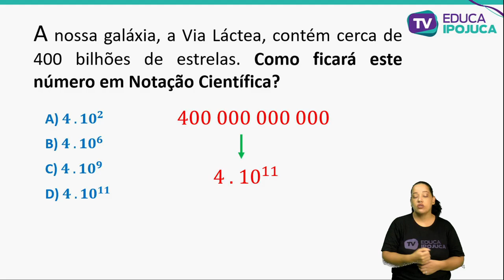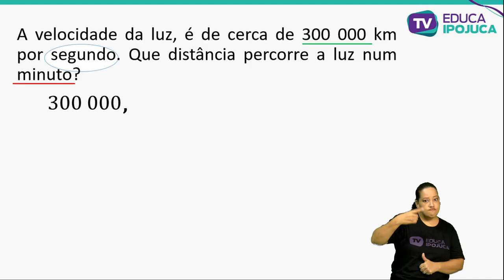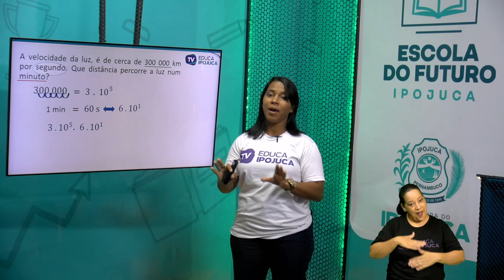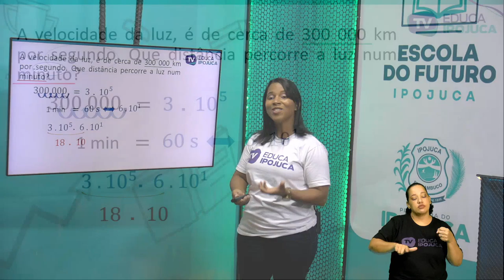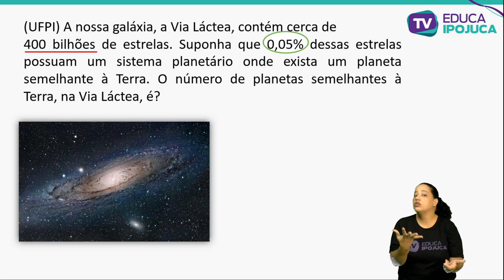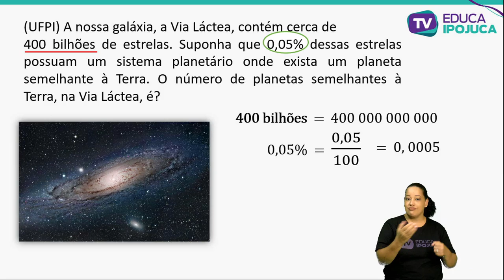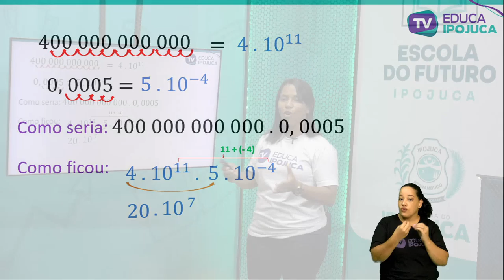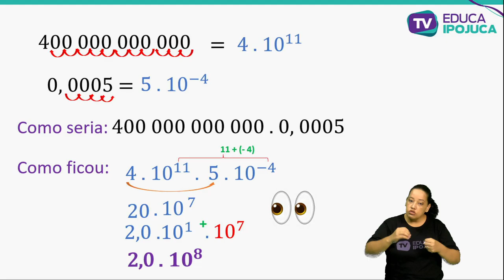MATEMÁTICA - NOTAÇÃO CIENTÍFICA - 8º ANO - AULA N°002